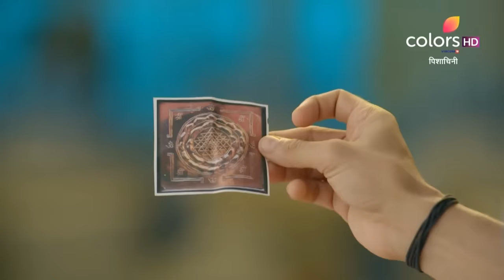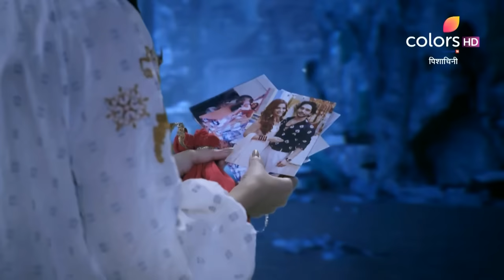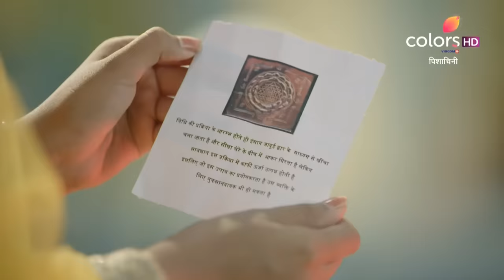Pishachini | पिशाचिनी | Episode 113 | 12 January 2023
Pavitra gets shocked when Rani saves her from Pishach Devta to fulfil her own evil motive. Elsewhere, Rocky finds a Divya Yantra to bring back Pavitra and Vidya from Rani's clutches. Will Rocky be able to bring them safely?

Apne khubsoorti ke chalaave ke piche maut ka bulava leke aa rahi hai Pishachini! What evil havoc she will unleash?